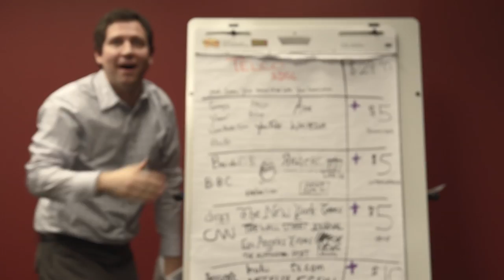Official Trailer for LEAKED: The Internet Must Go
In 2012, market researcher John Wooley was dispatched to help the big ISPs figure out how to sell their vision for a "faster," "cleaner" Internet.  Six months later he produced this report -- and shared it with the world.